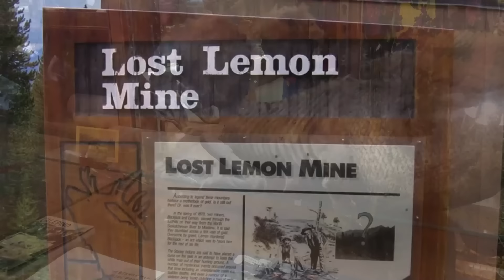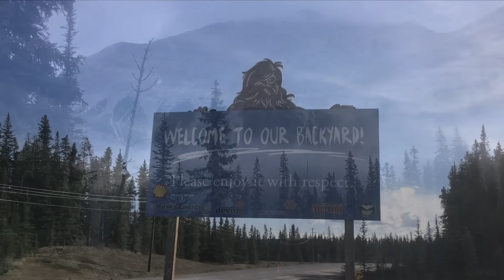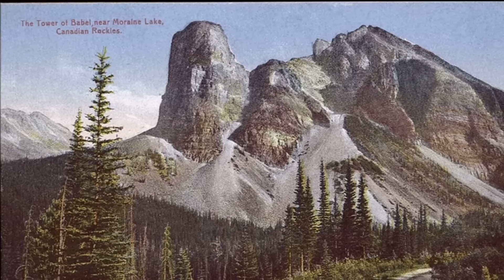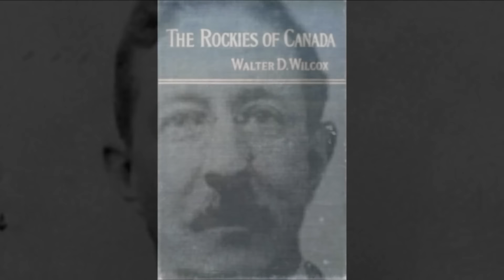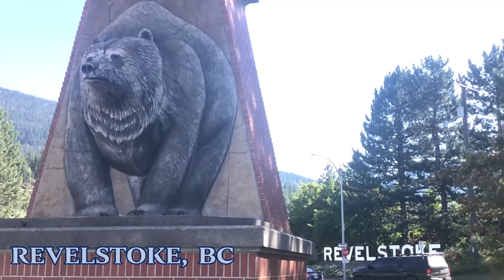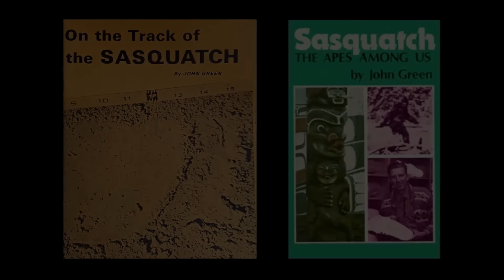Mysteries of the Canadian Rockies [New 2024 Mystery Documentary]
In this video, we explore some of the forgotten mysteries of Canada’s Rocky Mountains.

0:00:00 - Introduction
0:01:07 - Mountain Giants
0:03:33 - Mountain Dwarves
0:06:58 - Giant Owl
0:11:28 - Thunderbird Stories
0:17:21 - The Tragedies of Spirit Island
0:20:42 - Mammoths in the Athabasca Pass
0:26:55 - Expeditions Over the Mountains
0:28:59 - Legend of the Ghost River
0:33:17 - The Monster of Lake Minnewanka
0:36:35 - The Lost Lemon Mine
0:50:55 - Jack Ladner’s Pocket Watch
0:58:28 - Ghostly Tales of the Banff Springs Hotel
1:02:36 - Ghosts of the Chateau Lake Louise
1:07:15 - Ghostly Tales of the Prince of Wales Hotel
1:13:28 - William Roe’s Wildman Encounter
1:19:39 - The Wildmen of Kootenay Plains